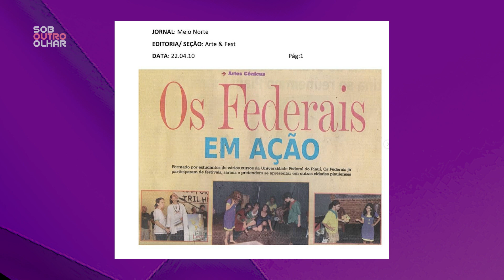SOB BL 01 - LITERATURA E TEATRO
TV ANTARES, 2.1, terça 18h - reprise quarta 13h
TV Assembleia 17.1, quarta 21:30 - reprise domingo 16h

No quatro Olho no Olho a jornalista Norma Soely conversa com ERICA FONTES - coord. grupo Os Federais. Meu Olhar Cultural a conversa é com a cantora Gabi Carvalho.